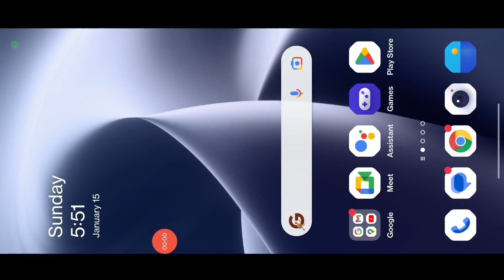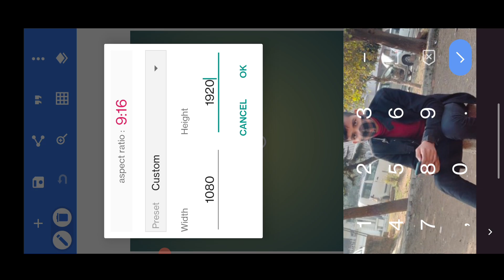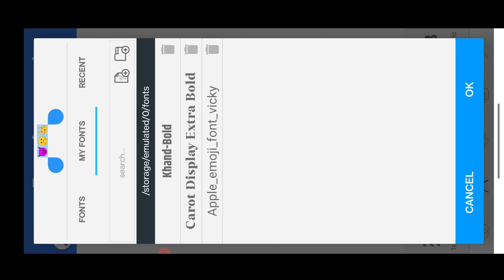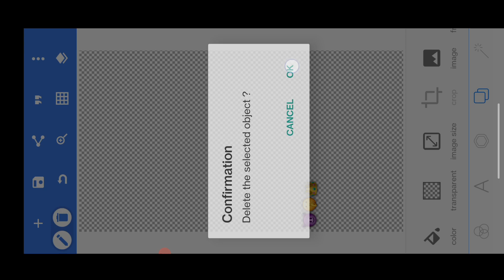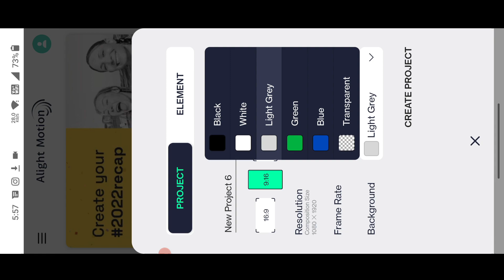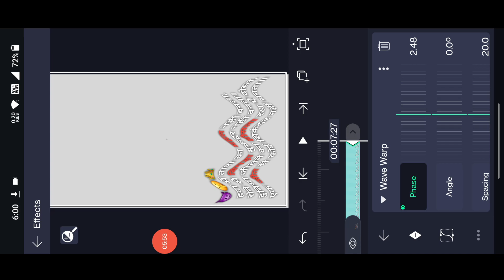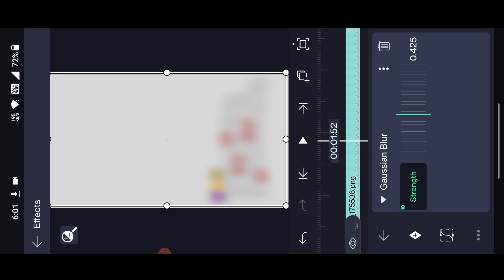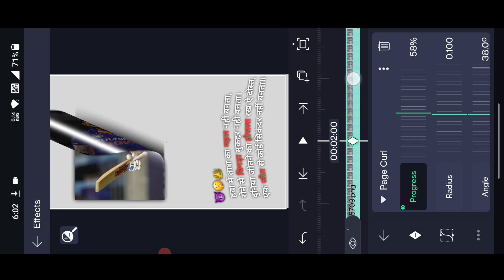How to Make Page Curl Effect Video || Alight Motion New Page Curl Effect Shayari Video Editing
Solved Querries:-
1. How To Make Page Curl Effect Video
2. Alight MOtion New Page Curl Effect Shayari Video Editing
3. Alight Motion Page curl Effect Video Editing
4. Instagram Viral Shayari Video Editing
5. Alight Motion Page Curl Video Kaise Edit Kare